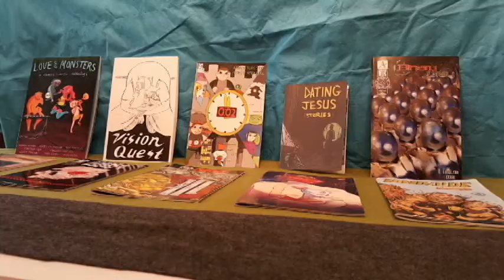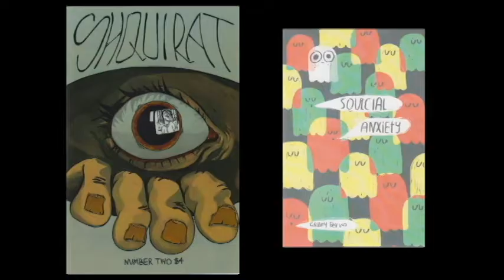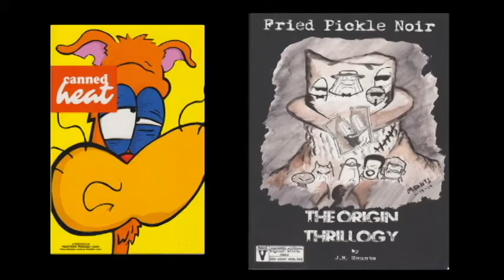SPACE Prize 2016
Fundraiser video for the 2016 SPACE Prize.